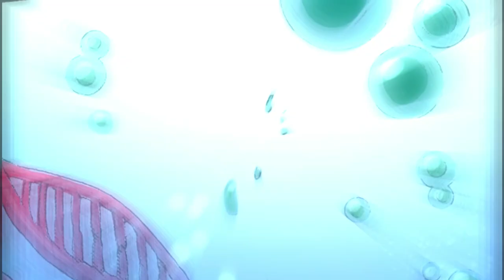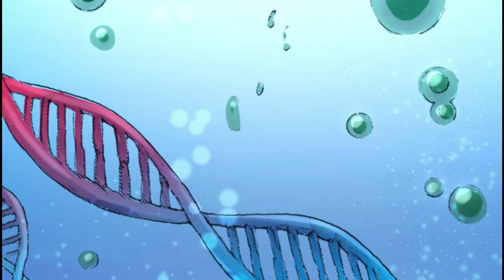Shingeki No Kyojin CONCLUSIÓN Parte 2 Ep. 3 : La maldición de LEVI Ver. Manga análisis capítulo 137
El anime de Shingeki No Kyojin The Final Season Parte 3 Conclusión, Hora de revisar el manga 137 titulado "titanes" uno de los capítulos más polémicos porque marca el ritmo del final del retumbar de la tierra con la muerte de Zeke 'el titán bestial' a manos de Levi por fin. Siendo su ultima pelea, y cumpliendo la maldición de Ymir de 13 por última vez.

En este video narro y analizo el capítulo 134 y el capítulo 135 que conforman el primer episodio de esta saga de videos.